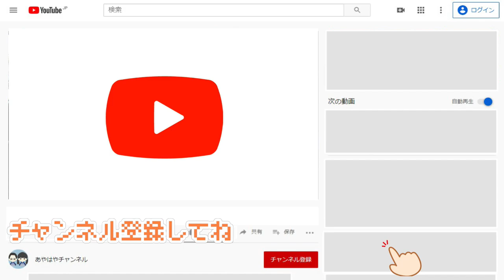発達障害！？子供の発語が遅いと思った親さんへ！相談するには？？子どもの特徴など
前回アップさせて上げさせて頂いた発語が遅いお子さんへ！と言う動画につきまして、その後検索でたどり着いた人などから、ものすごくたくさんのコメントを頂きました。
まだまだお伝え出来なかった事をお伝えしたく、急遽続編の動画を作ることにしました。まだまだ、お伝え出来ない事がいっぱいです。
今ではすっかりマシンガンのようにしゃべる「はや」ですが、親がYoutubeを始めさせた理由の1つにもなっている、色々な事をわかりやすく説明できる子、カメラの前（人前）で上手にお話ができる子になってほしい思いから始めています。
でも、そう思うようになった理由というのが、はやが小学生の低学年の頃まで、すごく大変だった事があるのです。
そんな事をお伝えできればと思い、動画にまとめてた動画の続編です。

00:00　OP
00:09　はじめに
00:48　今回の話の内容目次
01:13　いつ専門機関を受診・相談に行ったほうがいい？
04:35　はやが発達で困っていたところ
06:11　困りごとにどう対応してきた？
10:37　まとめ・最後に
12:20　今後動画にしたい内容、ご要望募集

【こちらも】
発達障害！？今まで言えなかった事を話します！お子さんの発語が遅いと思った親さんへ

ハロウィンの仮装をしたあやはや達は、かのさんにお菓子を渡すことが出来るのかな？

遅れてきた誕生日プレゼント！海外で人気の3輪車は自転車に乗れる練習も兼ねてます

もうすぐ2才児のパジャマコーデ！姉・兄どっちのパジャマがお気に入り？

*　見てくれてありがとう  *